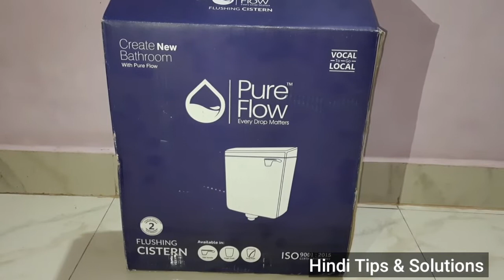How To Install Cistern! Flush Cistern Installation! Flush Kaise Lagaye ! Cistern ! Toilet Flush !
In This Video - How To Install Cistern! Flush Cistern Installation! Flush Kaise Lagaye !

Tags Use

cistern repairing
how to install flush in the coman toilet
hindware cistern price
cistern kaise lagaye
How to install hindware cistern
Toilet flush fitting
Flush repairing
toilet flush installation
bathroom fitting
cistern
cistern installation
cistern valve
flush fitting
cistern price
Cistern fitting